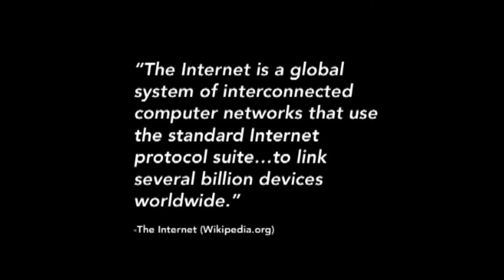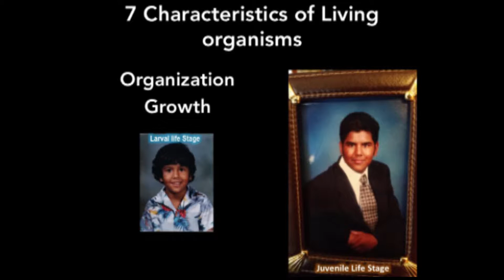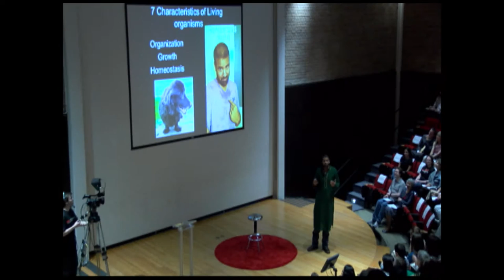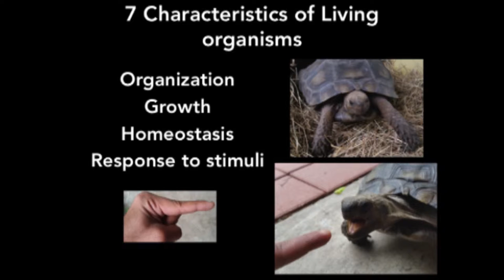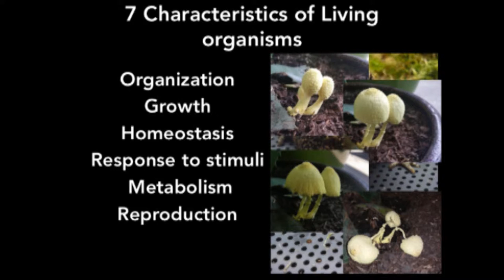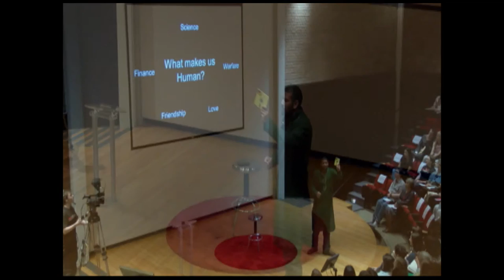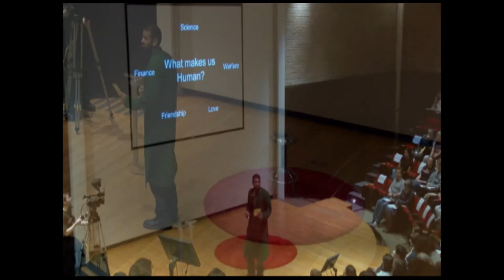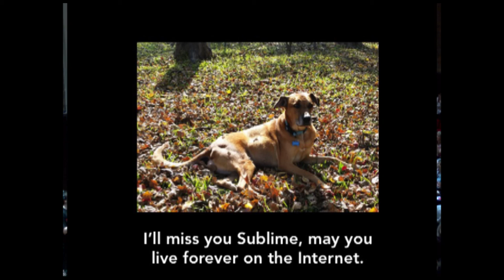Is the Internet Alive? | Dr. Shivas Amin | TEDx | University of St. Thomas- Houston, Texas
| In only 15 years the Internet has gone from being an accessory to an integral component of our daily lives. As the Internet continues to grow in size and complexity, it has and will continue to redefine human life as we know it. At this junction in our (co)evolution, it is important for us to reflect upon the nature of our new symbiotic relationship. Is the Internet alive, and if it is, what should we do about it?

This talk is presented by Dr. Shiva Amin, an assistant professor in the Biology department at the University of St. Thomas in Houston, Texas. He currently studies biological systems ranging from nanoscopic proteins to macroscopic ecosystems using field, laboratory and computational techniques. In the classroom, he strongly favors the "learn-by-doing" mentality, and all of his courses include some type of hands-on learning experience.